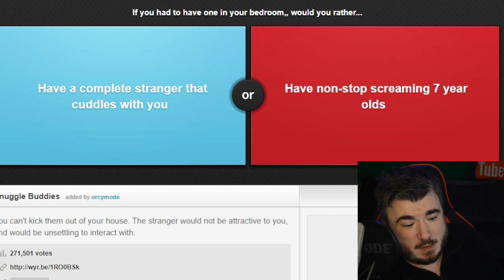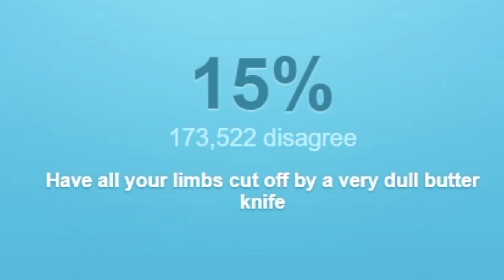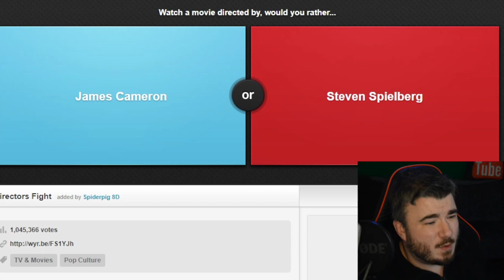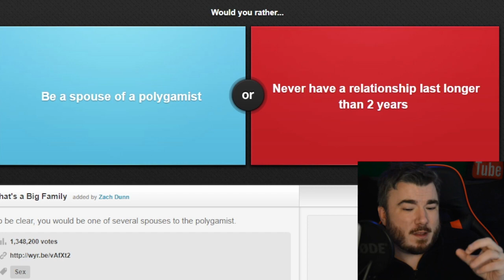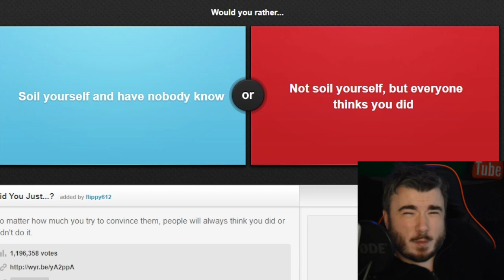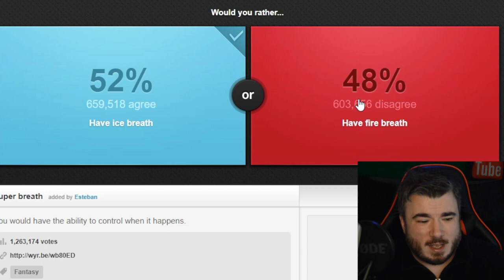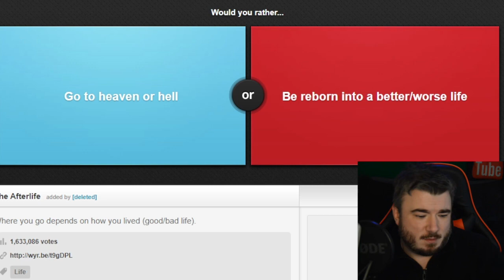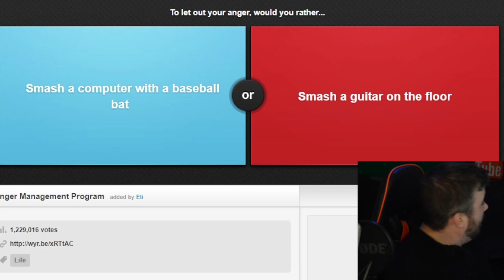Would I ever fight a bear?!?! Q&A / Would you Rather with HanSolosTV!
This is just a quick Q&A that you find out some facts about you may never have even thought about. I done this by using a cool website called 'either.io'.

This was so much fun to make and I hope it's fun for you to watch too, Would I ever fight a bear?!?! Watch the video to find out :-)!